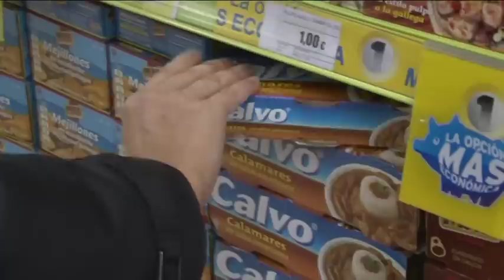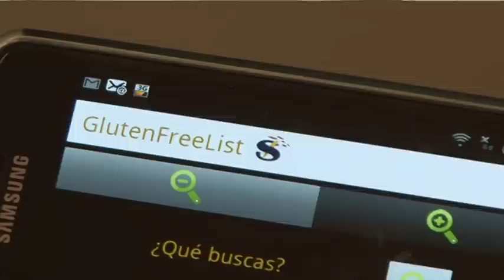HDL: Una celíaca impulsa una aplicación para detectar en el 'súper' los productos sin gluten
Una trabajadora celíaca ha impulsado que su empresa, la sevillana Soltel, desarrolle una aplicación móvil dirigida a personas con celiaquía como ella. Esta aplicación, Soltel Glutenfreelist, detecta en el supermercado los productos aptos para celíacos, simplificándoles una tarea, la de la compra, que puede durar varias horas puesto que se ven obligados a comprobar los ingredientes en cada una de las etiquetas. Remedios Valseca ganó un concurso de ideas que convocó esta empresa de soluciones informáticas entre todos sus trabajadores. La Federación de Asociaciones de Celíacos calcula que en España unas 450.000 personas sufren esta enfermedad.
Los desarrolladores del software, de libre descarga en las plataformas de Blackberry, Android y Iphone, han analizado unos 12.000 productos que se comercializan en supermercados españoles, los cuales han sido recogidos por empleados de Soltel, que además de comprobar si el gluten se encuentra entre los ingredientes de los productos, han contactado con los fabricantes para asegurarse de la fiabilidad del etiquetado y tener la certeza de que durante el proceso de elaboración no haya podido darse una contaminación cruzada.